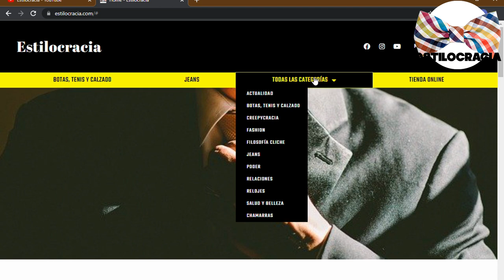7 lecciones ESENCIALES de vida PARA hombres 🤓!!!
¡ 😉 VÚELVETE un HOMBRE de valores SIGUIENDO estas LECCIONES esenciales 👍🏻!!!

00:00 Introducción
03:11 Sé honesto contigo y los demás
03:52 Trata a los demás cómo quieres ser tratado
04:32 Acepta la responsabilidad de tus acciones
05:00 Aprende a ser autónomo
05:40 Aprende a liderar con integridad
06:15 Cultiva tus relaciones
07:06 Vive una vida equilibrada

Visita nuestro sitio asociado de Amazon para productos de tu interés: